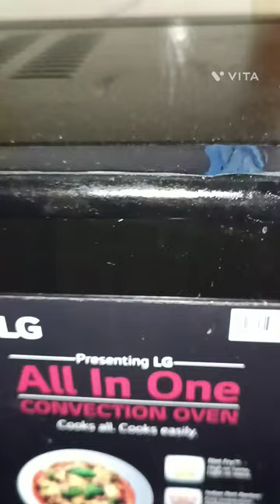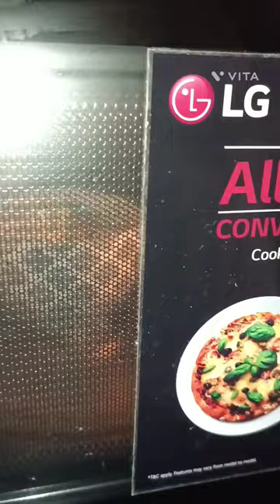Yummy Papaya Recipe cook in Microwave 😍/Papaya Fry 😋/How To Cook Testy Papaya Fry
Yummy Papaya Recipe cook in Mic 😍/Papaya Fry 😋/How To Cook Testy Papaya Fry 😋🔥plz_subscribe_my_channel bokul's kitchen